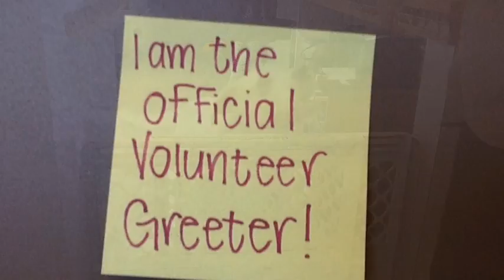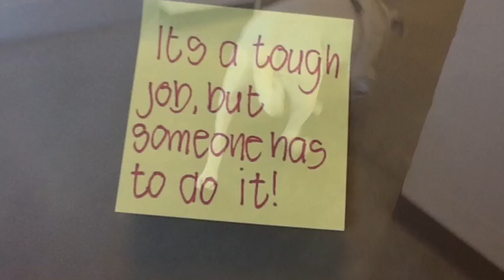Java {Official CHS Volunteer Greeter}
calgaryhumane.ca -- Java, a American Bulldog X, has been at the shelter since March. See her in action at the unofficial Official Volunteer Greeter!